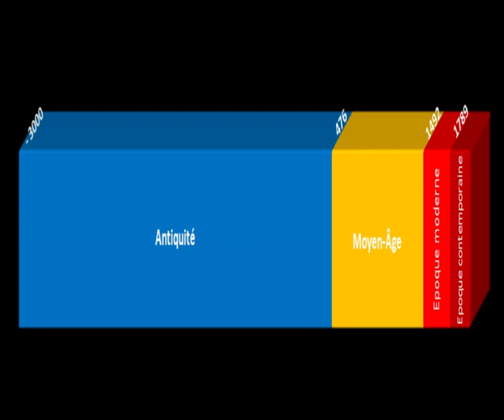Histoire d'apprendre 1 : Les époques historiques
Notre première vidéo, nous sommes preneur de remarques constructive